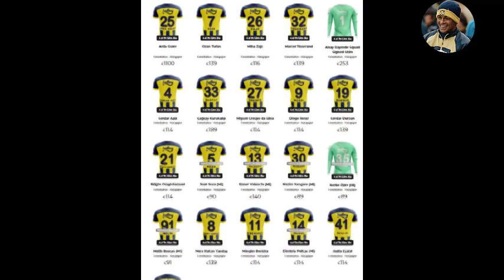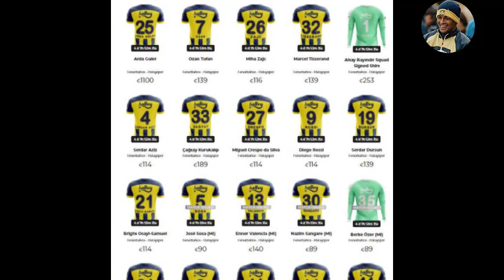FB Muhabiri Bombaları Patlattı! Joachim Löw'ün Yardımcıları Belli Oldu! Löw İdmanları İzliyor!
FB Muhabiri Bombaları Patlattı! Joachim Löw'ün Yardımcıları Belli Oldu! Löw İdmanları İzliyor! l Slavia Prag - Fenerbahçe
Ali Koç, İsmail Kartal, Mesut Özil, İrfan Can Kahveci, Fenerbahçe İlk 11, Fenerbahçe Kadrosu, Maç Sonu Basın Toplantısı.